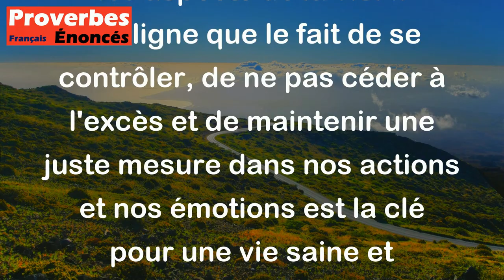Proverbe Chinois - La tempérance est le meilleur de tous les remèdes.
Ce proverbe chinois "La tempérance est le meilleur de tous les remèdes" met en avant l'importance de la modération et de l'équilibre dans tous les aspects de la vie. Il souligne que le fait de se contrôler, de ne pas céder à l'excès et de maintenir une juste mesure dans nos actions et nos émotions est la clé pour une vie saine et équilibrée. En d'autres termes, il nous invite à éviter les excès et à adopter un comportement mesuré et réfléchi, car cela nous permettra d'éviter les problèmes et de préserver notre bien-être physique et mental.